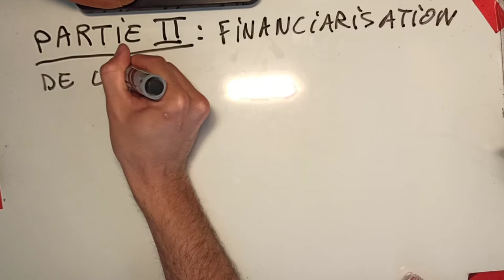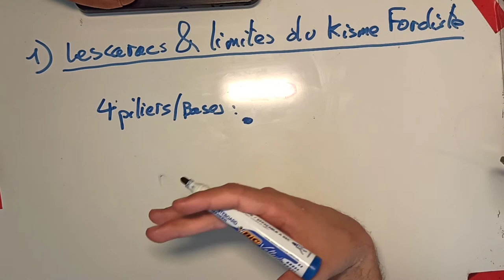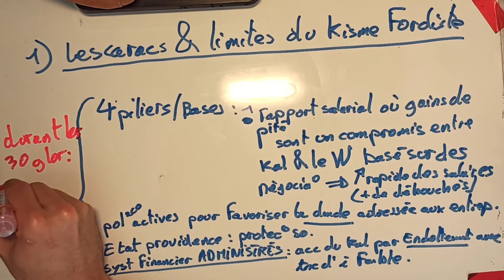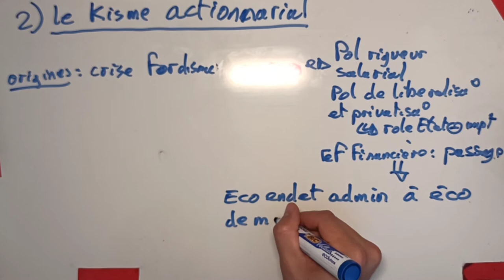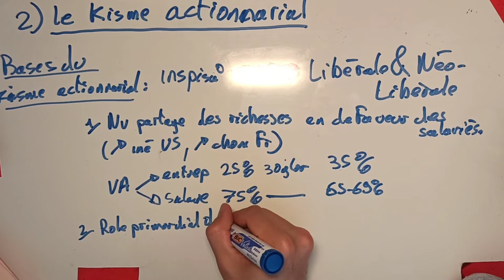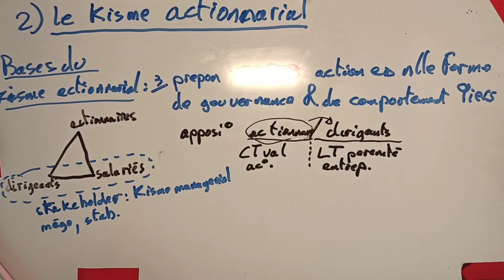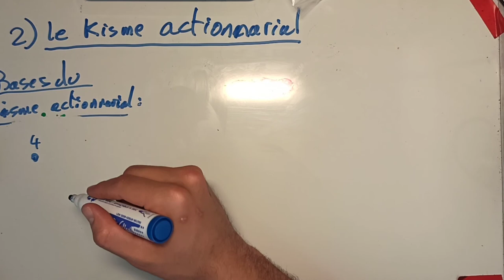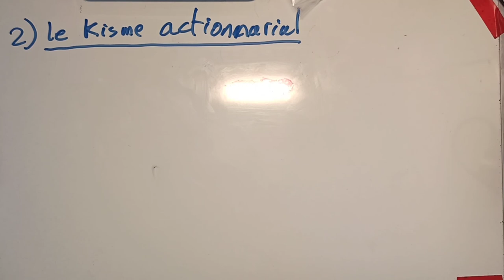TD éco monétaire P3 L2 LEA: Dossier XXX: Partie II A Du Kisme fordiste au Kisme actionnarial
2° semestre du TD d'économie monétaire de L2 LEA à Paris 3:
Dossier 5: partie II A Du capitalisme fordiste au capitalisme actionnarial.